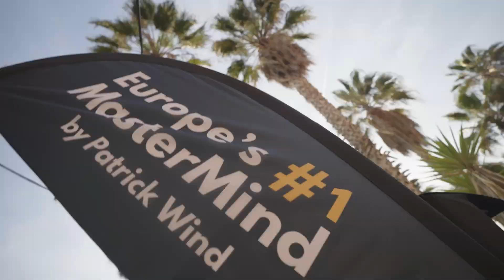Official Aftermovie: Sitges Europe‘s No. 1 MasterMind Workshop 2024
🚀 Steigere deinen Umsatz und profitiere von Europas bestem Business-Netzwerk mit Patrick Wind

🌟 Werde Teil der führenden Marketing-MasterMind Europas!

💡 Träumst du davon, deinen Umsatz zu verdreifachen, während du täglich 3 Stunden weniger arbeitest? Patrick Winds exklusive Marketing-MasterMind macht es möglich! Mit unserem spezialisierten Wissen, dem Aufbau deiner starken persönlichen Marke und dem Zugang zu einem unschlagbaren Netzwerk, heben wir dein Business auf das nächste Level.

🎯 Perfekt für Agenturen, Freelancer und Unternehmer

📈 Du willst deinen monatlichen Verdienst steigern und gleichzeitig weniger arbeiten? Unsere MasterMind bietet effektive Lösungen für genau dieses Ziel.

Wir fokussieren uns auf 5 Schlüsselbereiche:

💰 Mehr Umsatz & Bessere Kunden: Verabschiede dich von anspruchsvollen Klein-Kunden und ziehe A-Kunden an. Erfahre, wie du gezielt hochwertige Kunden gewinnen kannst.
🌐 Deine starke persönliche Marke: Werde mit überzeugenden Vorträgen, starker Social-Media-Präsenz und einer loyalen Anhängerschaft zur Branchen-Referenz.
📊 Systeme & SOPs: Schluss mit dem Chaos! Standardisiere deine Arbeitsprozesse mit Hilfe von Experten-Wissen.
🧠 Mindset & Produktivität: Baue ein freies Unternehmen auf, das deine Freizeit respektiert und gleichzeitig die Ergebnisse liefert.
🤝 Netzwerken auf höchster Ebene: Tritt unserer erstklassigen Community bei und spiele in der obersten Liga der Unternehmer in Europa mit.

🔥 Nimm dein Geschäft in die Hand und verwandle deine Ziele in Realität. Patrick Wind und Europas Top Marketing-MasterMind erwarten dich. Sei dabei und revolutioniere dein Business!